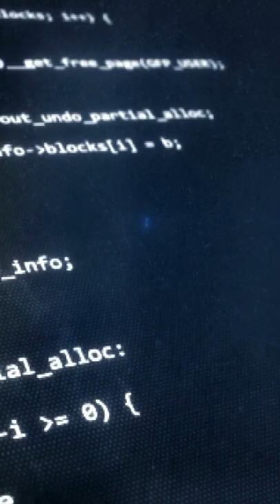The History Of Basketball Color